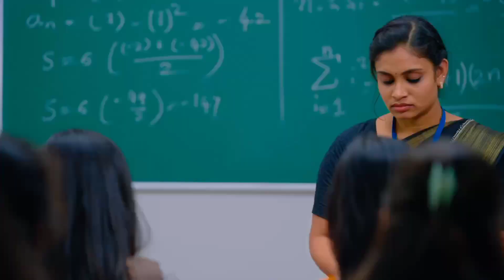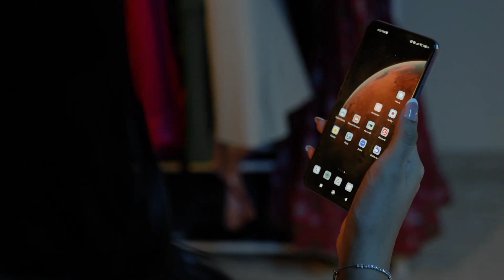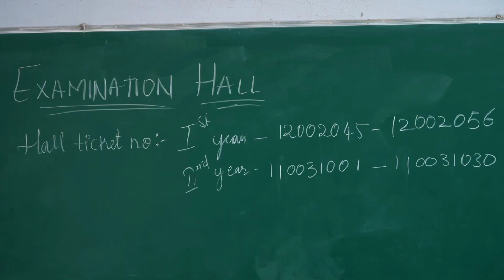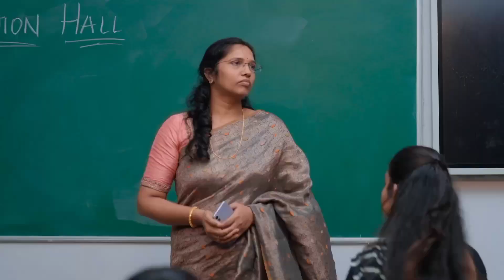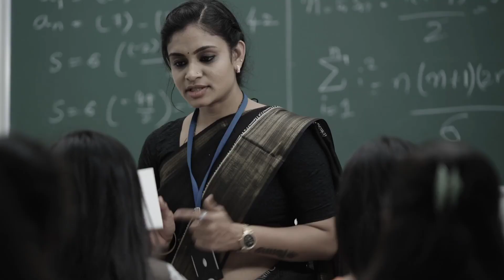Poran (পরান) lofi (slowed) song by Imran Mahmudul and Kona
Poran Lyrics (পরান) Imran Mahmudul | Kona
Post Pagination

HOME  BENGALI LYRICS  Poran Lyrics (পরান) Imran Mahmudul | Kona

GDN8POST by GDN8POST

Poran Lyrics by Imran Mahmudul And Kona

Poran Lyrics Bengali Song Is Sung by Imran Mahmudul And Kona from Ek Nojor Na Dekhle Tare Bengali Natok Song. Starring Musfiq R Farhan And Sadia Ayman. Tune by Najir Mahamud And Poran Lyrics In Bengali Written by Ahmed Risvy. Ami Mon Bandhilam Bondhuaro Sone Song Music Arranged by Sojib Das. Ek Nojor Na Dekhle Tare Bangla Natok Directed by Muhammad Miftah Anaan And Producer is Tanvir Mahmood.

Song : Poran
Drama : Ek Nojor Na Dekhle Tare
Singer : Imran Mahmudul And Kona
Lyricist : Ahmed Risvy
Tune : Najir Mahamud
Music Arrangement : Sojib Das
Director : Muhammad Miftah Anaan
Publicity Design : Rakib Hossen Abir
Label : Sultan Entertainment